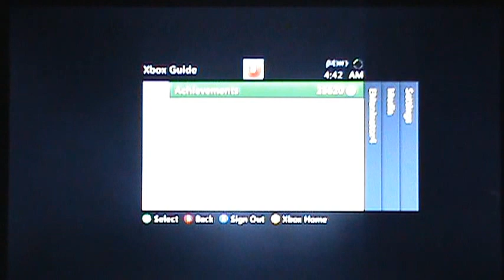Bully Playthrough 53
I go on an adventure I have been waiting to take for years with my new friend Jimmy Hopkins. Thank you Rockstar for the great time.